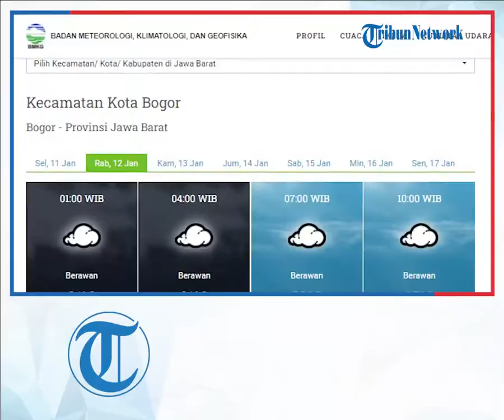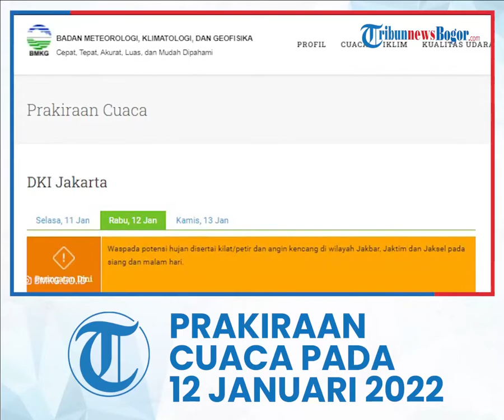Prakiraan Cuaca Jabodetabek Rabu 12 Januari 2022, Bogor Tetap Jadi Kota Hujan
TRIBUN-VIDEO.COM - Berikut prakiraan cuaca BMKG di wilayah Jabodetabek pada Rabu (12/1/2022).

BMKG telah merilis prakiraan cuaca wilayah Jabodetabek di web.meteo.bmkg.go.id.

Pada pagi hari wilayah Bogor, Depok, dan Jakut berawan sedangkan Bekasi dan Tangerang hujan ringan.

Jaksel, Jakbar, Jaktim dan Jakpus pada pagi hari cerah berawan.

Pada siang hari Bogor dan Depok hujan sedang, sedangkan Bekasi, Tangerang, Jakbar dan Jakpus hujan ringan.

Jaksel dan Jaktim akan hujan petir pada siang hari namun Jakut hanya berawan saja.

Pada malam hari Bogor akan alami hujan sedang disusul dengan
Bekasi serta Tangerang yang akan alami hujan ringan.

Sedangkan seluruh wilayah Jakarta dan Depok berawan pada malam hari.

Pada dini hari, Bogor, Depok dan Tangerang akan berawan sedangkan Bekasi dan seluruh wilayah DKI Jakarta akan hujan ringan.

(Tribun-Video.com/Haho)